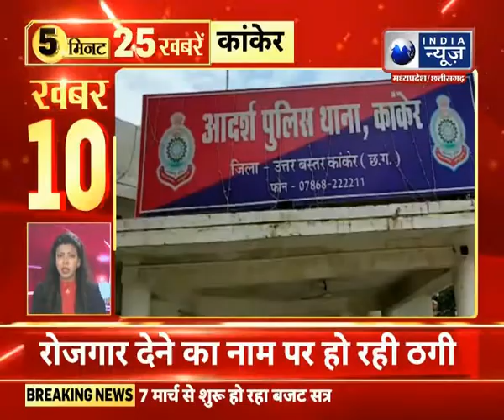Top 25 News : 5 मिनट में देखिए 25 बड़ी खबरें | 2 March 2022